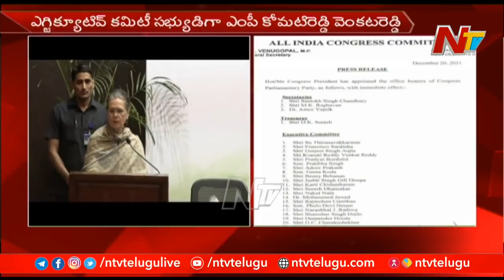Komatireddy as Executive Committee Member in Sonia Gandhi's Parliamentary Party New Committee | Ntv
Komatireddy Venkat Reddy as Executive Committee Member in Sonia Gandhi's Parliamentary Party New Committee | Ntv
Sonia Gandhi Appointed Parliamentary Party New Committee with 26 Members